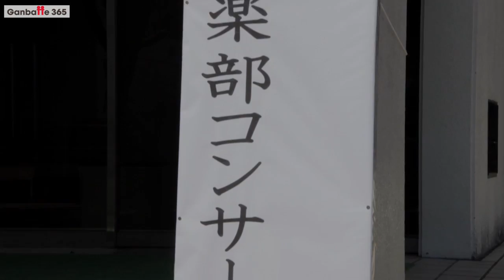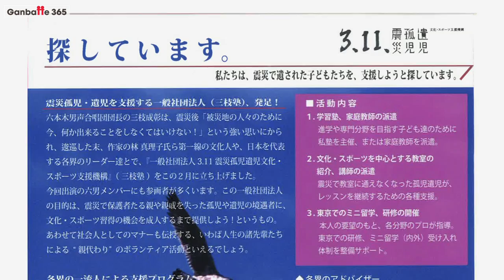038J 3.11震災孤児遺児文化・スポーツ支援機構 No.1 [Ganbatte 365]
震災孤児・遺児の支援を

岩手県山田町で４月にコンサートを開催した六本木男声合唱団倶楽部の団長で作曲家の三枝成彰さんには、岩手県を訪れたもう１つの理由がありました。去年三枝さんが立ち上げた一般社団法人3.11震災孤児遺児文化・スポーツ支援機構が支援する子どもたちを探すためです。

団体は震災で親を亡くした子どもたちの文化・スポーツの習得を支援することを目的としており、三枝さんは山田町のほか大槌町と釜石市を訪れ支援内容を紹介してまわりました。

一般社団法人3.11震災孤児・遺児文化・スポーツ支援機構
‹活動内容›
○学習塾、家庭教師の派遣
○文化・スポーツを中心とする教室の紹介、講師の派遣
○東京でのミニ留学、研修の開催